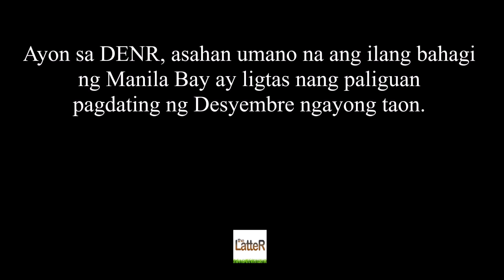The Manila Bay Today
Take a look at the New Manila Bay.

Photos from Suking Sy and Kix Ribleza
Experience the Philippines' Top Travel Destinations in a 1 Minute Video Blog!